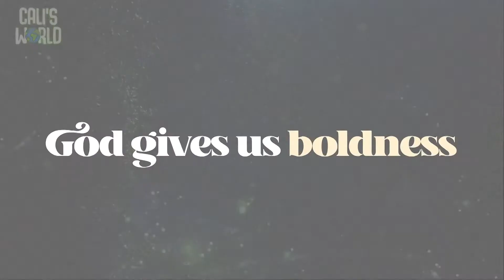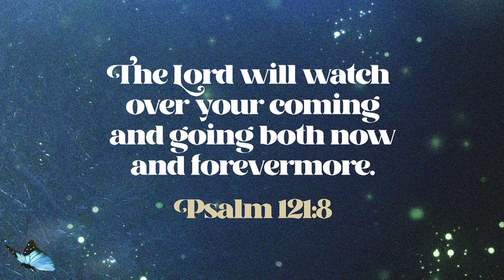NSPreschool | June 19th, 2022